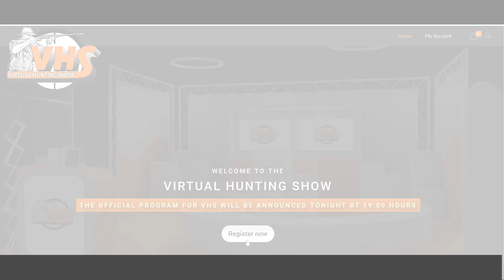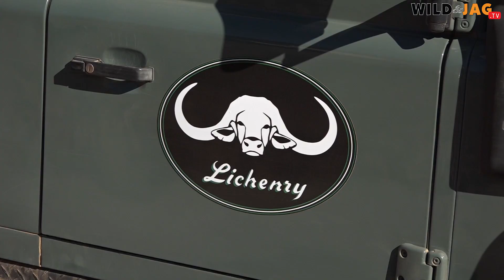WILD&WONNERLIK, Seisoen 5, Episode 30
Ons virtuele jagskou skop vanaand af. Gaan gerus na virtualhuntingshow.com om te registreer. Ons kyk na wat die HelpJag-ambassadeurs mee doenig was die afgelope naweek en loer by ons jagredakteur in.